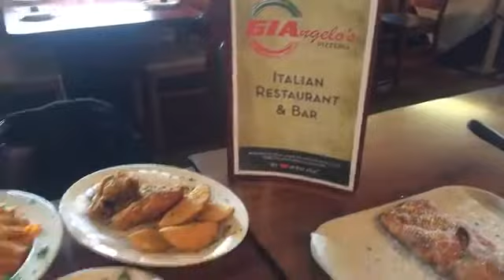Andrea DiPaolo & Ralph Fajack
DOYO Live is dedicated to providing ongoing education for marketing, sales, business and design professionals on marketing strategy. We accomplish this through our online properties, in-person workshops and our annual marketing conference in Youngstown, Ohio.